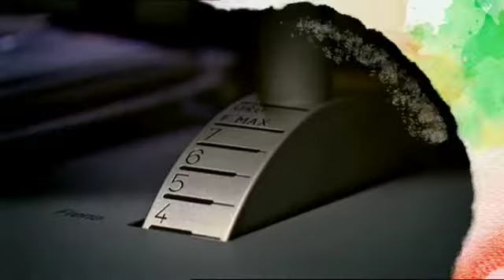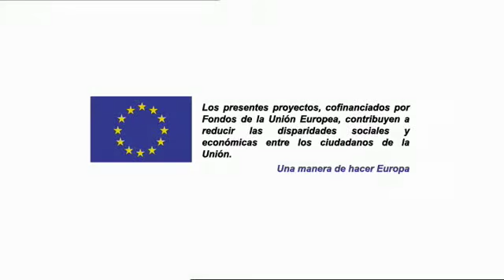ADIF Alta Velocidad Vídeo Institucional por Shooting Arts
Producción y Postproducción llevada a cabo por Shooting Arts .